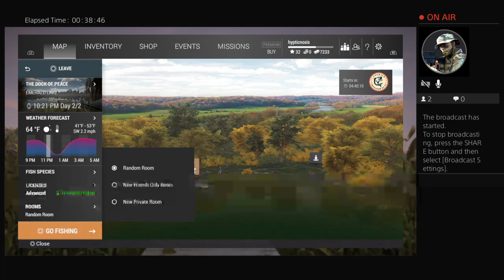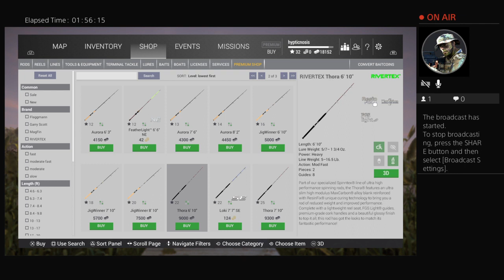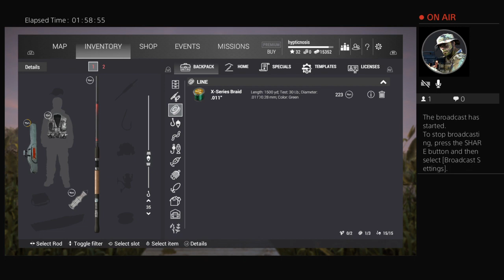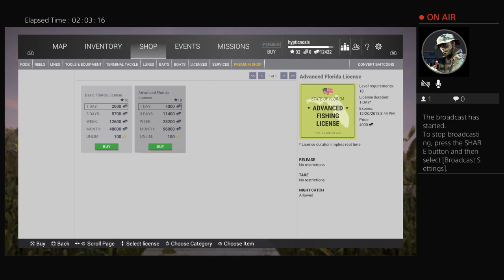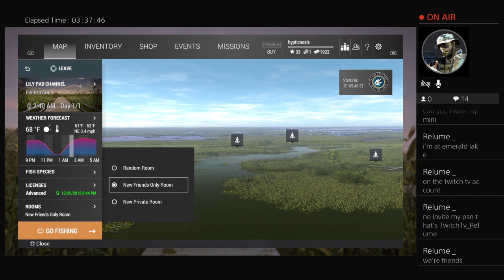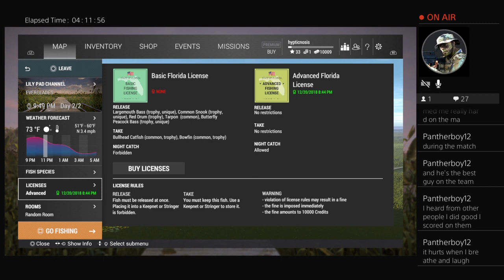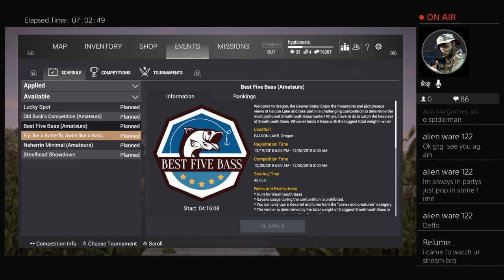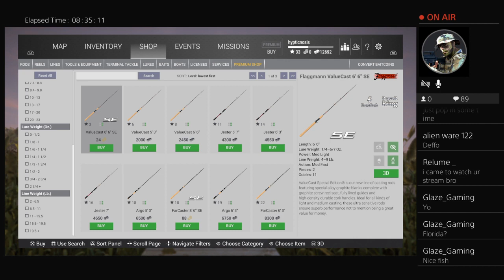10 hours at everglades fishing planet ps4 please subscribe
Feel free to join me in my gaming session my psn is hypticnosis